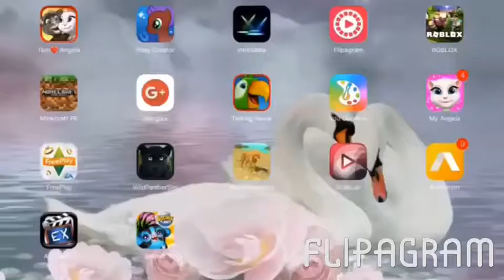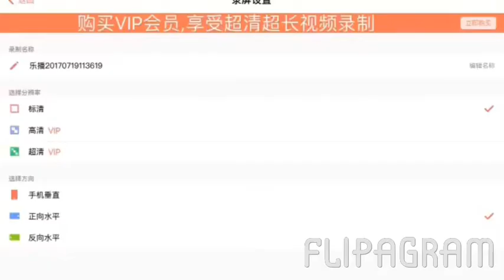Bonnie planet invites